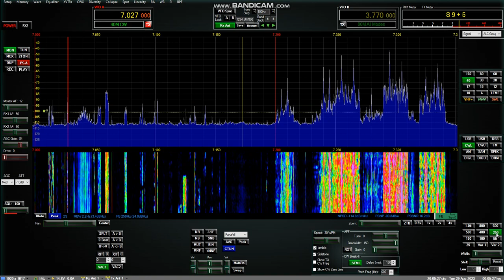CW Test ANAN 7000 DLE transceiver. From dxnews.com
CW Test ANAN 7000 DLE transceiver. Author - Omar,  4L5O.